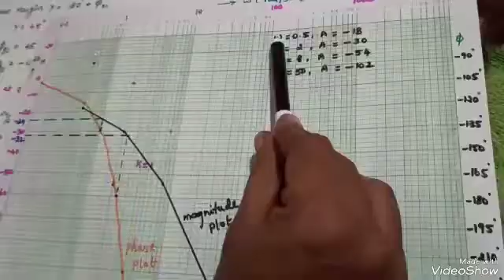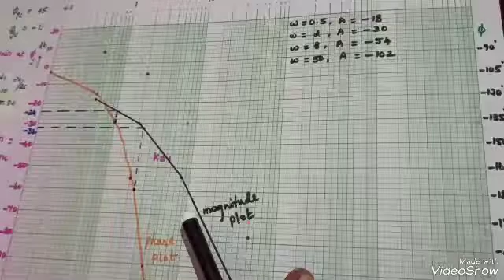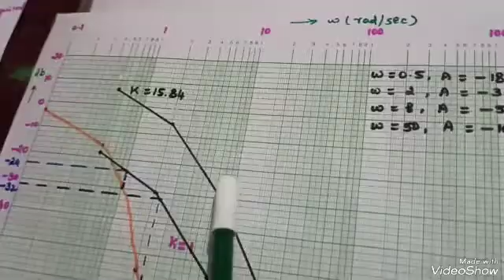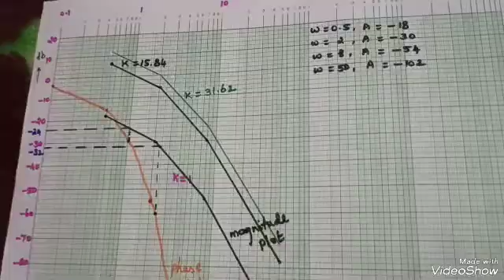Bode Plot/Problem/Part_3/How to find 'K' value